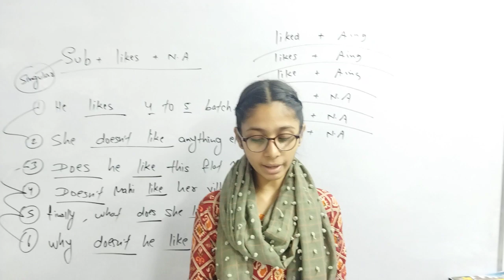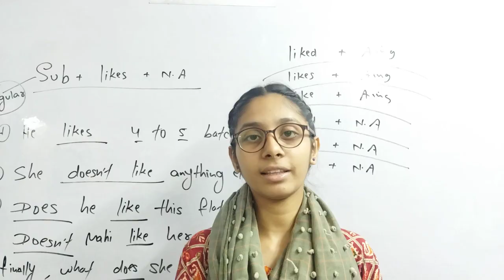A Poem of Swan institute by Sania| Spoken English in Aya Nagar....